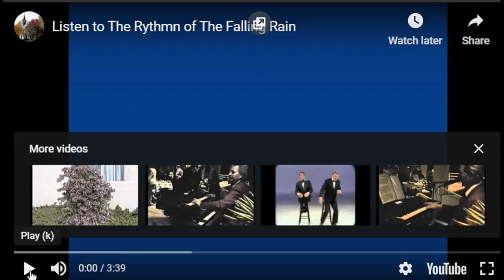CB KELTON LIVE AT APACHE WELLS IN MESA AZ. RYTHMN OF THE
FALLING RAIN... THIS IS A GREAT DANCE TUNE...